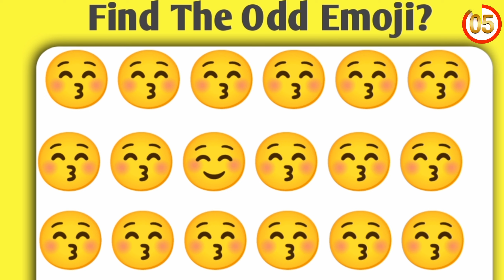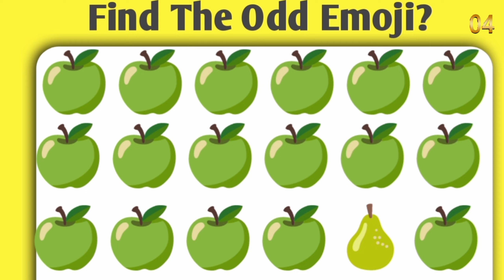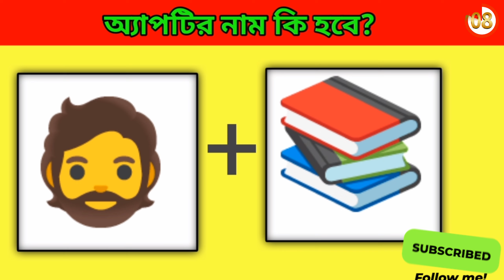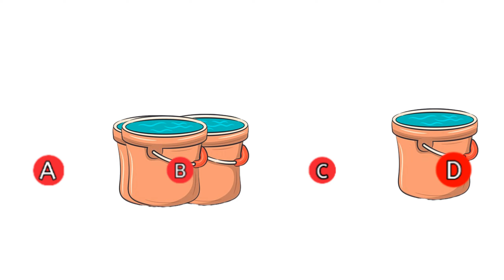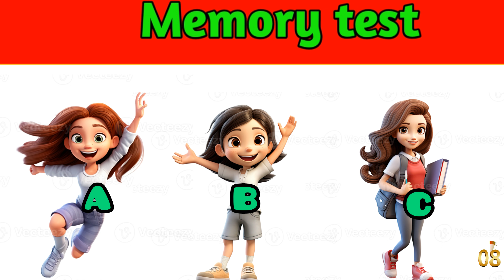অ্যাপটির নাম কি হবে✅❓।What Will Be The App Name❓।guess the app। Focus Test। Puzzle।Emoji। shorts✅👌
আজকের ভিডিওতে আমরা আপনাদের জন্য নিয়ে এসেছি কিছু চমকপ্রদ এবং মজাদার ধাঁধা, যা আপনার বুদ্ধিমত্তা ও চিন্তাশক্তিকে তীক্ষ্ণ করবে। প্রতিটি ধাঁধার সাথে থাকবে উত্তরের জন্য কিছু সময়, তাই চেষ্টা করুন নিজে থেকেই উত্তর খুঁজে বের করতে!

                    ✅ভিডিওতে যা দেখতে পাবেন:

ধাঁধা ১: একটি তীক্ষ্ণ মনের জন্য সহজ ধাঁধা

ধাঁধা ২: একটু কঠিন ধাঁধা, যা আপনার বিশ্লেষণ ক্ষমতা পরীক্ষা করবে

ধাঁধা ৩: মজার ধাঁধা যা আপনার হাসির কারণ হবে

ধাঁধা ৪: শিশুদের জন্য সহজ ও শিক্ষণীয় ধাঁধা

ভিডিওটি দেখার পর, আপনি আপনার বন্ধুবান্ধবদের সাথে ধাঁধাগুলো শেয়ার করতে ভুলবেন না। যদি উত্তর পেতে সমস্যা হয়, তাহলে নিচে মন্তব্য করে জানাবেন, আমরা সাহায্য করার জন্য আছি।

মজার ধাঁধা উত্তর সহ
ধাধা বাংলা ধাঁধা
ধাধা বাংলা ধাধা মজার
মজার গুগলি
Mojar dada
Bangla dada
Bengali dada
mojar dada
Bangla dada
Googly dada
Bengali dhadha
mojar mojar Dhadha
Kother pach
# কথার প্যাচ
মজার _ধাঁধা